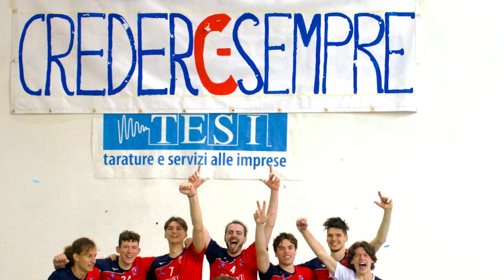Volley Arezzo: impresa compiuta. E' serie C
L’impresa è compiuta! il Volley Arezzo è in serie C.
Con la vittoria casalinga di sabato ai danni di Zona Mazzoni, la squadra allenata da coach Peruzzi si classifica matematicamente seconda con una partita di anticipo rispetto alla fine del campionato.
Un Palamecenate vestito a festa e affollato di un pubblico caloroso ha spinto la formazione rosso blu alla schiacciante vittoria per 3-0 regalando ai tifosi e alla società l’epilogo perfetto per un sogno che sembrava proibitivo all’alba del campionato.
La festa sugli spalti a fine partita sottolinea ancora di più l’identità di una società che vede questa vittoria come un punto di inizio su cui costruire, dove il primo passo sarà quello di mantenere l’obiettivo raggiunto nella prossima stagione.
Prima di questo, però, manca ancora un ultimo atto per questo campionato così intenso: a -1 dalla capolista Migliarino, il Volley Arezzo potrebbe giocarsi il primo posto in una trasferta molto difficile a Livorno contro il Borgo Rosso Volley, dove la voglia di vincere, nonostante il risultato raggiunto, sarà fondamentale.